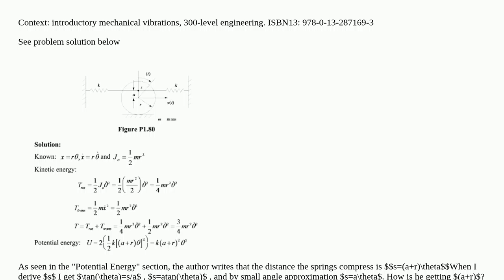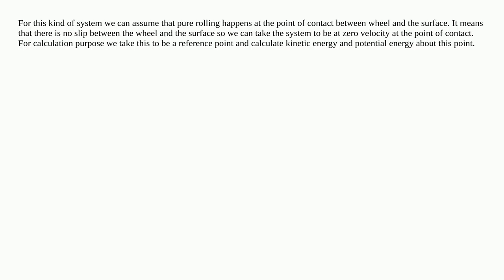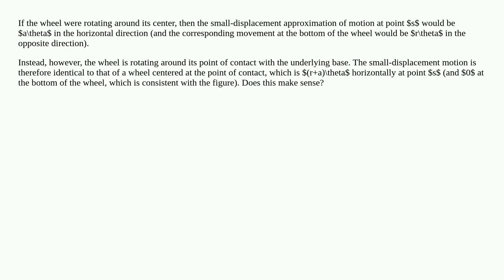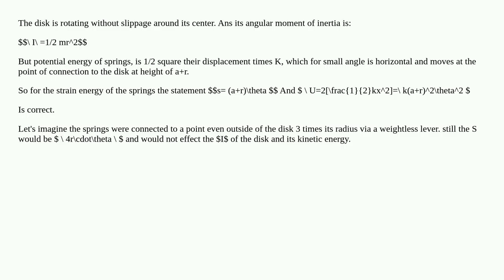Mechanical vibration: 2 springs attached horizontally to a wheel at a vertical distance a above t...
Mechanical vibration: 2 springs attached horizontally to a wheel at a vertical distance a above the center, find the natural frequency of the system